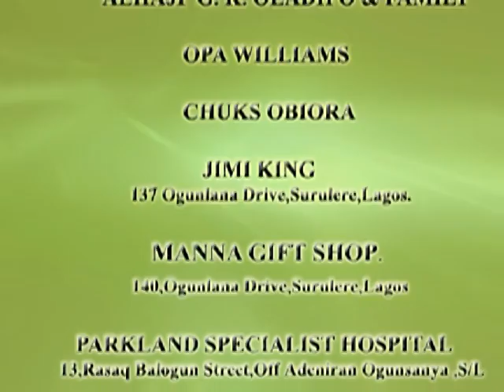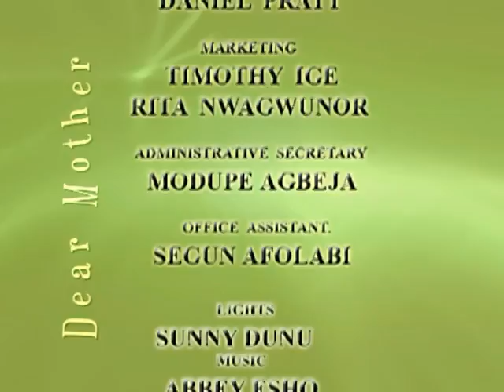Episode 1 on Dear Mother TV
Teju Philips, a widowed mother of 3 has to regularly deal with her career and the challenges of raising children in modern day Nigeria despite socio-economic challenges.